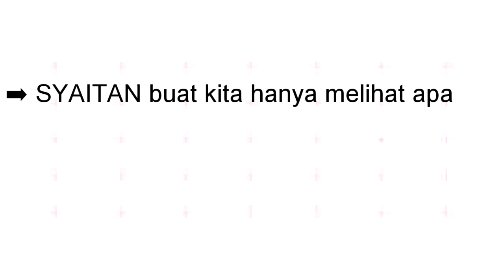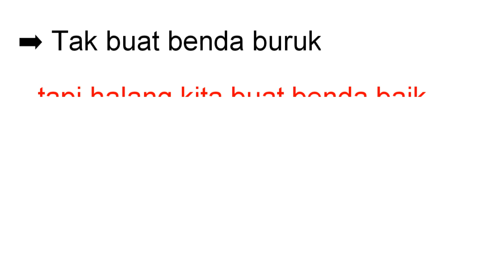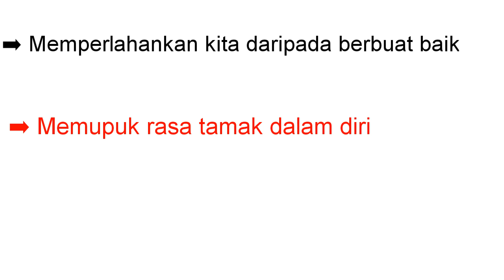Serangan Dan Hasutan Syaitan Kepada Manusia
Jom ketahui,

CARA SERANGAN SYAITAN KEPADA MANUSIA:

KIRI, KANAN, DEPAN, BELAKANG

Sesungguhnya aku(iblis) akan Menyerang anak Adam dari depan, belakang, kiri dan kanan mereka.